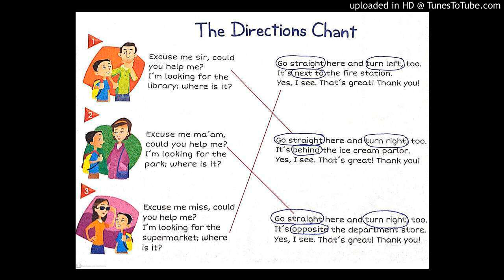4° ANO. Faixa 30.